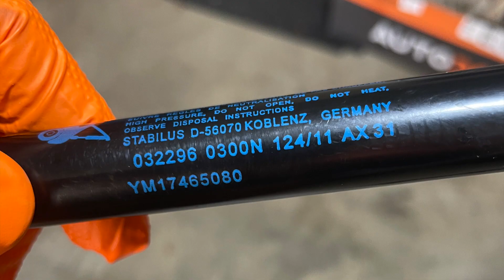Peugeot RCZ changer vérin coffre avec référence, lift Spring, tailgate gas boot struts,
Remplacement vernis de coffre, démontage et remontage avec références pièces